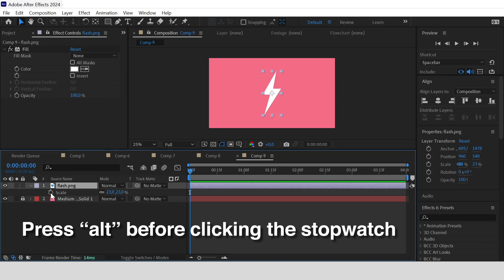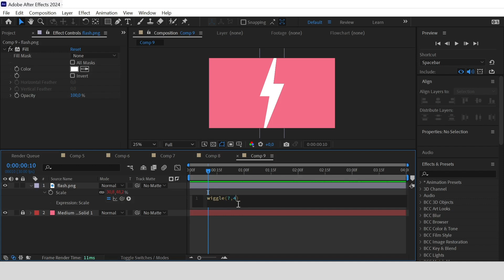[ONCE CLICK] Wiggle Icon 🩷APT MV Inspired🩷 | 1 Minute After Effect Tutorial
No fluff, just straight-to-the-point tips that will level up your game. Perfect for those on the go who want to learn fast and effectively.